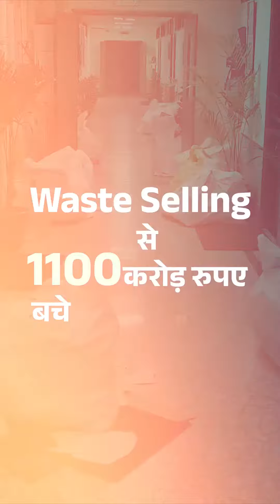Saturation is real secularism | सेचुरेशन ही सच्चा सेक्युलरिज़्म है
हमारी सरकार ने व्यवस्था में पारदर्शिता लाकर देश के पैसे बचाए हैं।कांग्रेस सरकार में जो फर्जी लाभार्थी थे...हमने ऐसे 10 करोड़ फर्जी नामों को कागजों से हटाया। Direct Benefit Transfer के जरिए हमने पौने 3 लाख करोड़ रुपए गलत हाथों में जाने से बचाए। GeM नाम का जो पोर्टल बनाया, उससे 65 हजार करोड़ रुपयों की बचत हुई। Oil Procurement का Diversification करके 25 हजार करोड़ रुपये बचाए गए। पिछले 1 साल में सिर्फ Petrol में Ethanol Blending करके भी हमने 24 हजार करोड़ रुपये बचाए।
सरकारी इमारतों में जो कबाड़ पड़ा था, उसे बेचकर भी 1100 करोड़ रुपये कमाए।
जल जीवन मिशन की वजह से बीमारी पर होने वाला उनका खर्च कम हआ है। आयुष्मान भारत ने भी देश के गरीब के 1 लाख करोड़ रुपए खर्च होने से बचाए हैं। पीएम जन औषधि केंद्रों पर 80 परसेंट सस्ती दवाओं ने लोगों के 30 हजार करोड़ रुपये बचाए हैं।
उजाला योजना चलाकर पहले ही बिजली बिल में लोगों के 20 हजार करोड़ रुपए बचाए हैं: पीएम मोदी